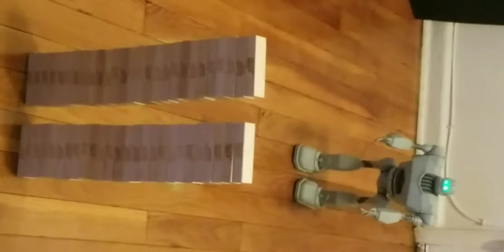Iron Giant VS Jenga Blocks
Brad and Chely was Playing with Brad's new Robot toy The Iron giant and have Him go against the jenga blocks. They love having fun and Playing with their toys